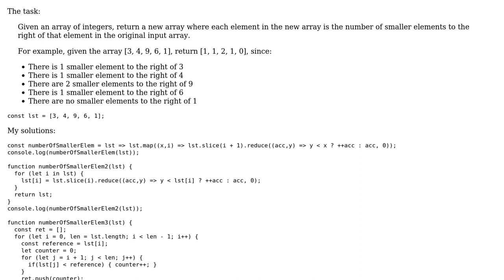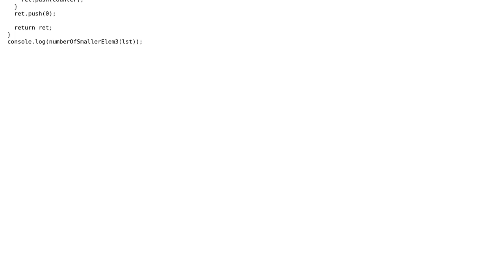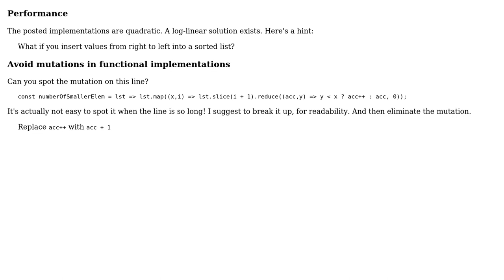Return a new array where each element is the number of smaller elements to the right of that...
Code Review: Return a new array where each element is the number of smaller elements to the right of that element in the original input

With thanks & praise to God, and with thanks to the many people who have made this project possible! You are responsible for your own actions.